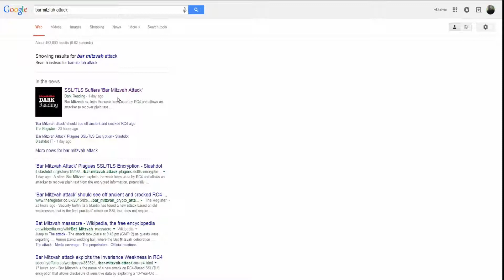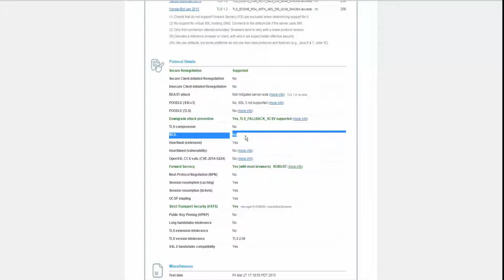SSL - TLS Attack called Bar Mitzfah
The Bar mitzvah attack is an attack on the SSL/TLS protocols that exploits the use of the RC4 cipher with weak keys for that cipher.

While this affects only the first hundred bytes of only the very small fraction of connections that happen to use weak keys, it allows significant compromise of user security, for example by allowing the interception of password information.

The attack uses a vulnerability in RC4 described as the invariance weakness by Fluhrer et. al. in their 2001 paper on RC4 weaknesses.